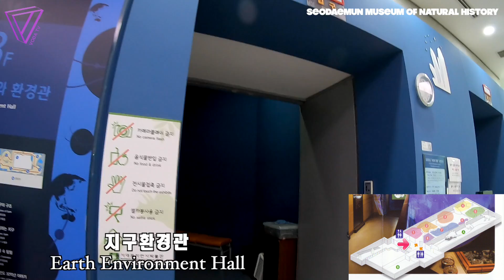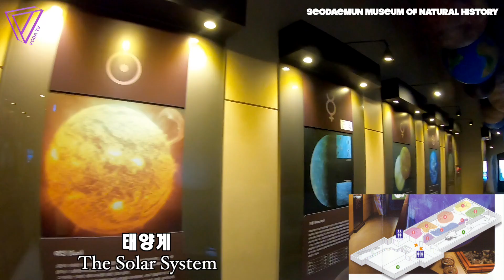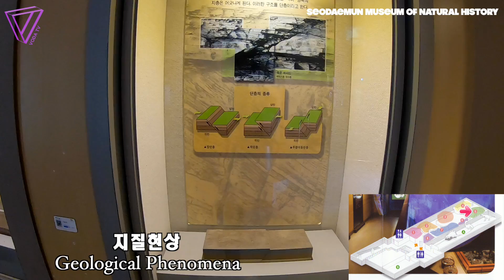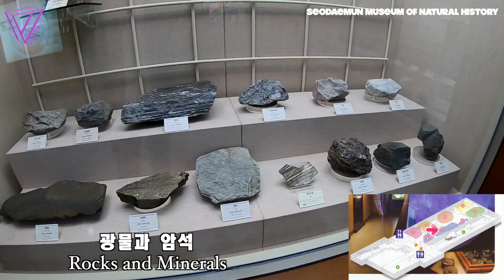보다에듀 (VODAEDU) Ep.12 서울 서대문자연사박물관 파트1 (SEOUL SEODAEMUN MUSEUM OF NATURAL HISTORY PART.1)